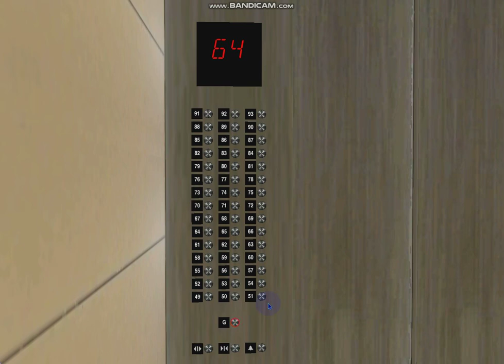621 Blue Aura Hornet Way: 8 m/s Otis 8P Elevonic 411 Premium (49-91)